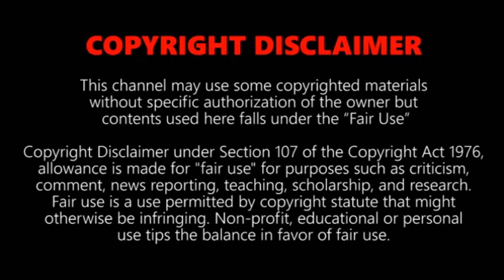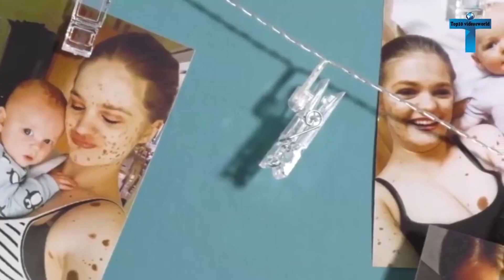Top 10 Amazing People with Odd & Unique Features